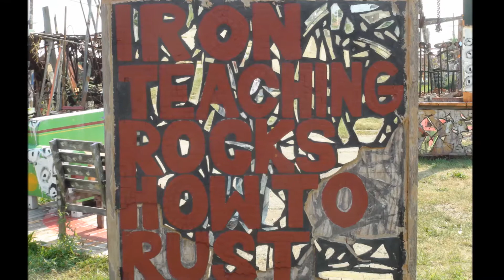ART! - M BAD/ABA, AFRICAN BEAD MUSEUM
ART! - M BAD/ABA, AFRICAN BEAD MUSEUM  - -  A No Struggle, No Development Production! By Kenny Snodgrass,
Activist, Photographer, Videographer, Author of
2} The World As I've Seen It! My Greatest Experience! {Photo Book}
YouTube: I have over 472 Video's, 295 Subscribers, over 200,000 hits, now averaging 10,000 monthly on my YouTube channel @